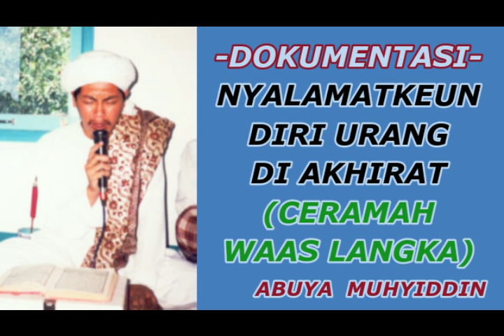CERAMAH LAWAS LANGKA, ABUYA KH M MUHYIDDIN AQA